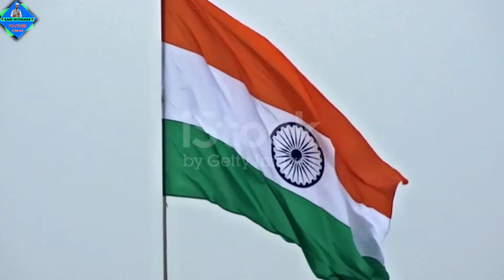Sare Jahan Se Achcha 15 August 2022 | Tarana e Hind | Sare Jahan Se Achcha Hindustan Hamara Hamara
presenting "Sare Jahan Se Achcha "Song Sung by "Qari intekhab ".

*** Credits ***
Song Sare Jahan Se Achcha
Singer Qari Jarjis Irfani
Composed Qari intekhab
Writter by poet Muhammad Iqbal sahab

Your queries ÷

Sare Jahan Se Acha.Tarana e Hind.by Qari intekhab Heavenmediaodisha, Tarana e hind, Hindustan, Allama iqbal, Tarana, 15 august, Independence day, 15 august 2022, Beautiful tarana, 2022 independence day, Best tarana, National tarana, Islamic content, Islamic, 15 august, Naat, Sare jahan se acha hindustan hamara, Ham bul bule hein iski a gulsitan hamara,army song,feeling proud indian army,indian army desh bhakti song,sare jahan se acha tiranga zindabad best nazam,ترنگا زندہ باد ترنگا زندہ باد,qari md zeeshan official día de la independencia,independence day